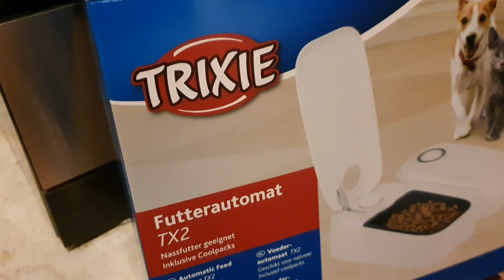Trixie Futterautomat TX2 | Sinnvolles Hilfsmittel der Fütterung, wenn die Katze alleine Zuhause ist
Ich finde, dass es sich hierbei um ein wirklich sinnvolles Gadget und eine gute Investition handelt.